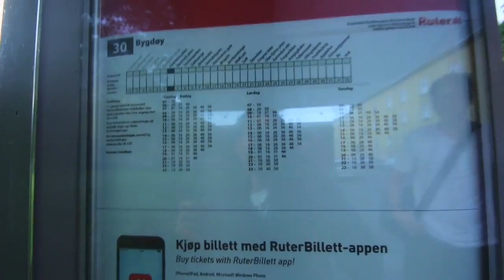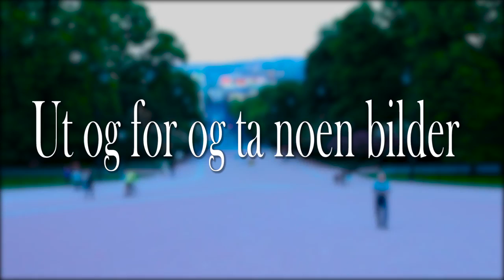Vlogs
Hei alle sammen, jeg fant ut at hvorfor ikke gå ut for og ta noen bilder fra sentrum, så jeg kontakten en god venn av meg som har samme hobby som meg. finn ut .

Show-Time var min første hund. Han var en Pomeranian. Og min beste venn. Jeg har hatt en fantastisk tid sammen med denne hjerteknuseren. Har aldri sett en .

Je ne regrette rien - innspillingen ble gjort i min leilighet i Arendal våren 2014.. En venn, Øyvind Gisle Stray, kom med mic og høyttalere og opptaksutstyr på .